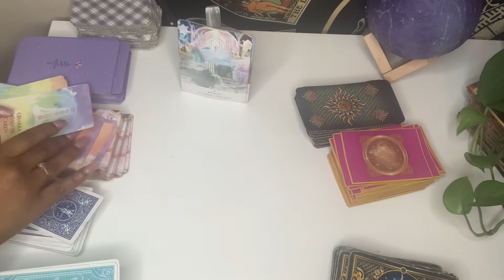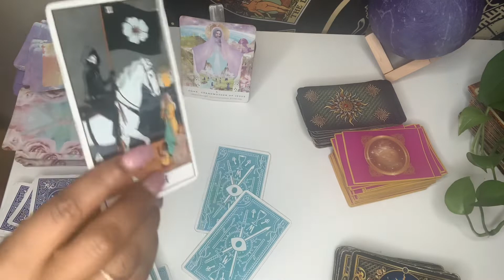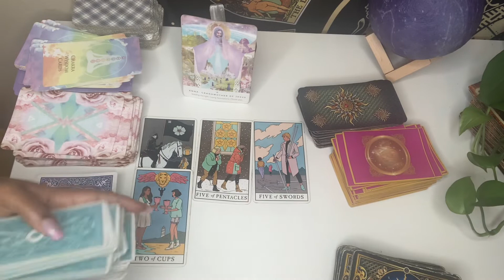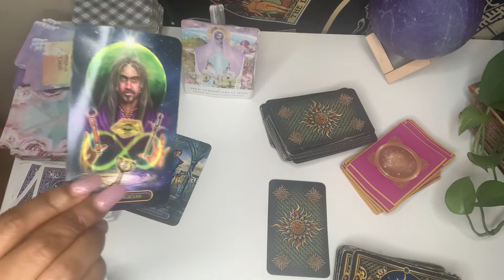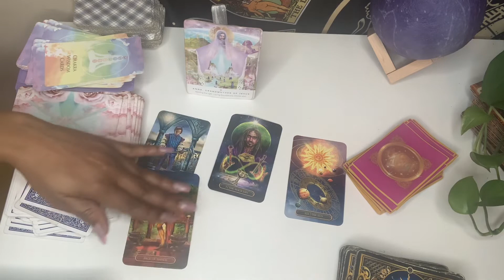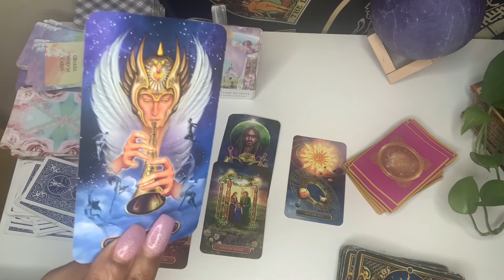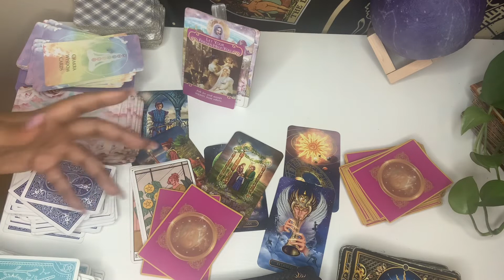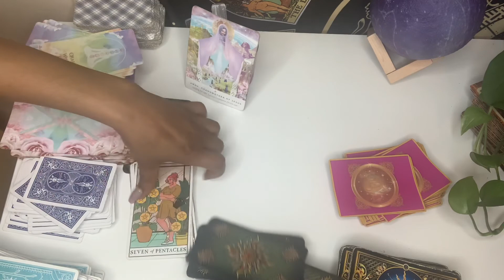👀TAURUS 🏔 THEY WANT THEIR FAMILY BACK😔 GOOD NEWS COMING 😘🌹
VIRGO aries taurus gemini cancer leo virgo libra scorpio Sagittarius Capricorn Aquarius Pisces pick a card